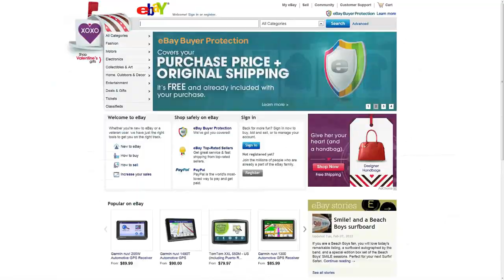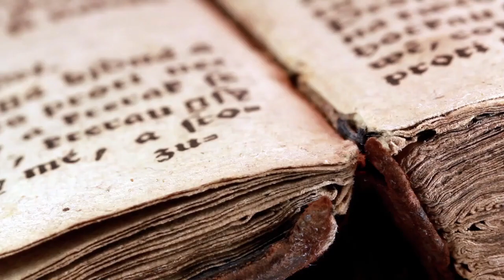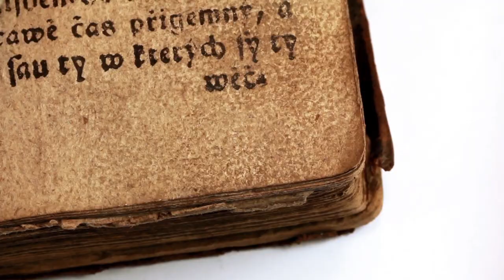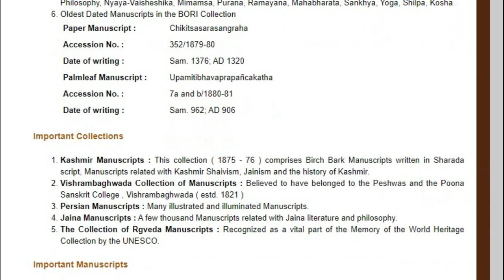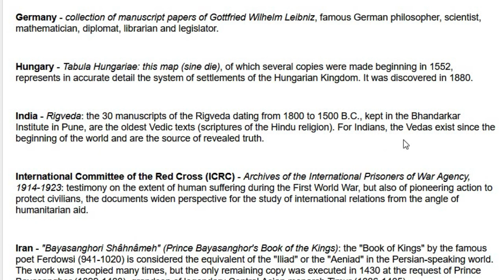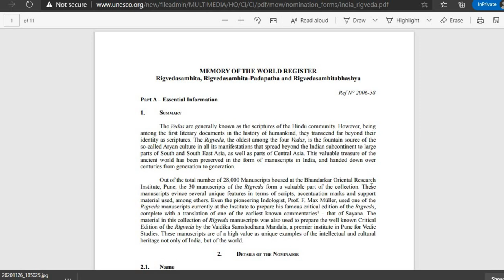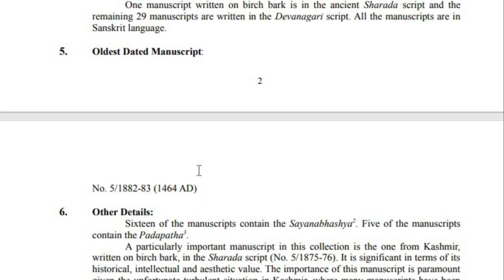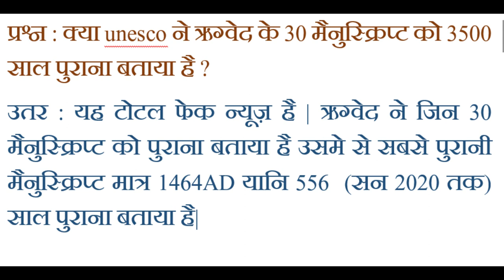🎯132 | Fact Check: UNESCO ने ऋग्वेद को 3500 साल पुराना बताया या 1464AD? Untold History of Manuscript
Only Scientific temper is the future of modern civilization. यह चैनल किसी भी जाती, धर्म, वर्ण, मजहब की भावनाये आहत नहीं करता बल्कि इसका उद्देश्य विज्ञान के साथ समाज में फैले अंधविश्वास पाखंड के प्रति लोगो को जागरूक करना है | विज्ञान की अज्ञानता ही अंधविस्वास का कारण बनी हुई है यह चैनल साइंटिफिक फैक्ट्स के अनुसार समाज में फैले अंधविस्वास, पाखंड, सामाजिक कुरीतियों, कुप्रथाओ के प्रति जागरूकता के लिए प्रतिबद्ध है | सिर्फ विज्ञान ही मानव सभ्यता का भविष्य है इसलिए विज्ञान को जीवन में लाना ही हितकर है | समाज में बहुत सी ऐसी बाते है जो अवैज्ञानिक है जबकि मानव समुदायों में प्रैक्टिस में है और जो मानव सभय्ता के लिए हानिकारक है, जिसे तर्क की कसौटी से आप पहचान सकते है| तर्क ही आपका हथियार है और सिर्फ यही आपको विज्ञान से जोड़ सकता है |  Hence Friends Stay connected with this channel for daily updates. Thanking You

It is hereby also claimed that the creators of this video have excercised their right to free speech and expression granted by Article 19 (1)(a) of the Constitution of India.

Thanks & Regards
Science Journey